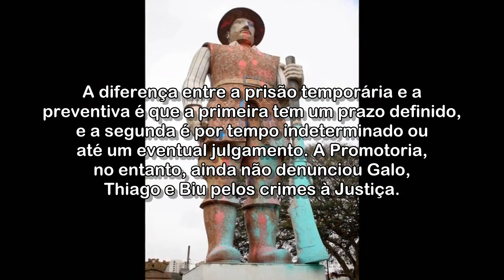Justiça nega pedido de liberdade para ativista preso preventivamente por incendiar estátua de Borba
Juiz plantonista negou neste domingo (8) pedido de liberdade provisória para Paulo Galo. Além dele, Thiago Zem está preso por ataque a monumento a bandeirante paulista em 24 de julho. Polícia ainda procura Danilo Biu, que não se entregou.

Justiça nega pedido de liberdade para ativista preso preventivamente por incendiar estátua de Borba Gato em SP

Acessado em: 8 de agosto de 2021 às 16:11